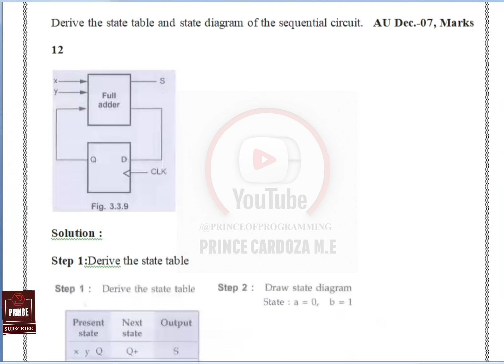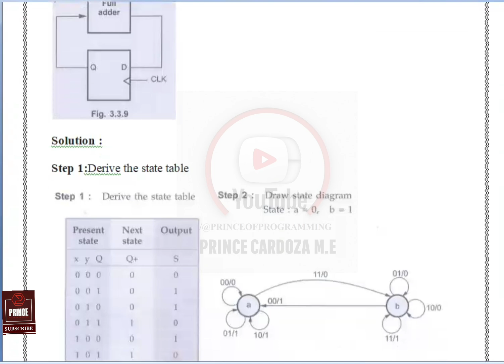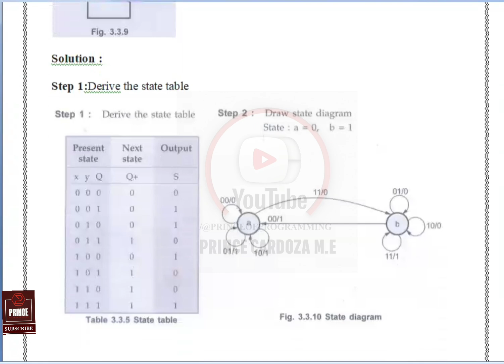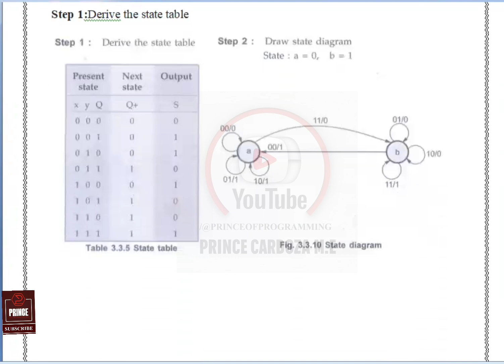PROBLEMS ON CLOCKED SEQUENTIAL CIRCUITS | CS3351 DIGITAL PRINCIPLES AND COMPUTER ORGANIZATION NOTES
This tutorial will give you PROBLEMS ON CLOCKED SEQUENTIAL CIRCUITS | CS3351 DIGITAL PRINCIPLES AND COMPUTER ORGANIZATION NOTES

Keep Learning...